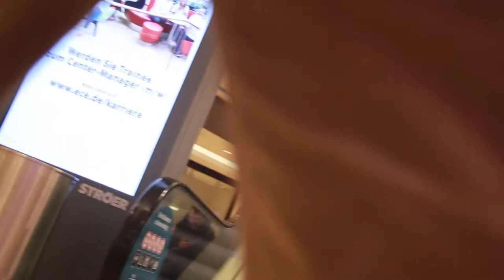2MD_5 CONSEJOS Y EXPERIENCIAS DE MI INTERCAMBIO EN ALEMANIA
Espero que este nuevo formato les guste!!
A mi me parece entretenido y también creo poderlo mantener regular...